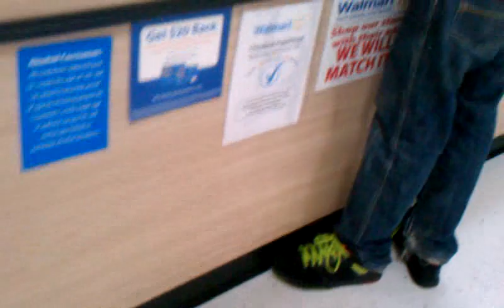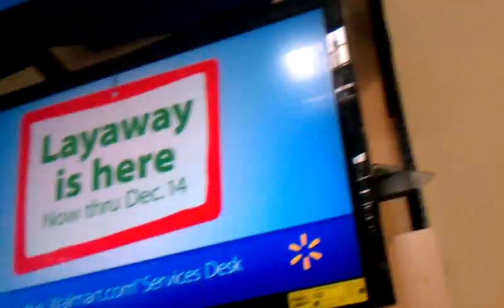Walk around walmart with gma and little shit